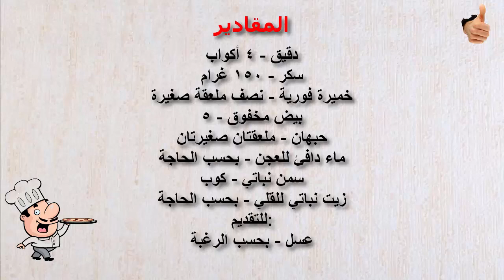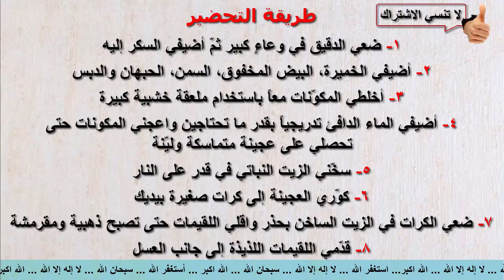عمل اللقيمات الاماراتية الهشة